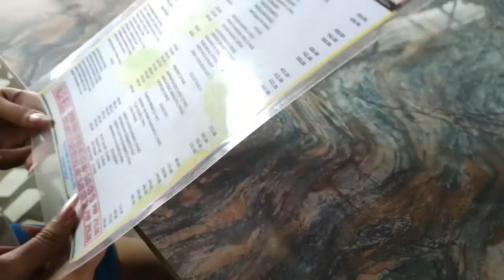Hunter's Rescuers @6th to Cloud9 | MerchOut - Alamin kung sino ang unang beneficiary!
For More Videos and Contents